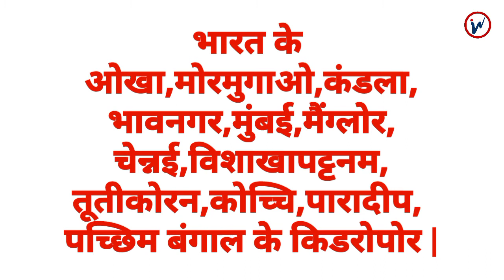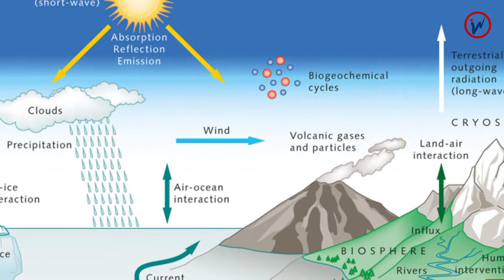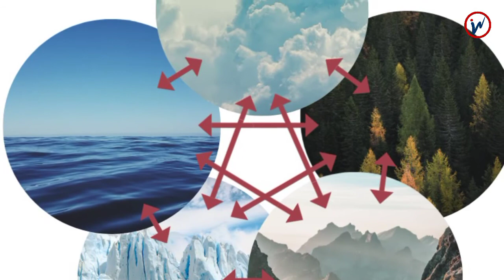Beware: Earth Might Fall Short For Migration | Inside News - अंदर की बात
अब भी नहीं चेते तो पलायन के लिए धरती कम पड़ जाएगी
नासा की रिपोर्ट : पिघल रहे ग्लेशियर, 3 फीट तक पानी में डूब जाएंगे भारत के 12 शहर

ग्लोबल वार्मिंग की बात तो हम कई वर्षों से करते आ रहे हैं। आपसी चर्चा में, सेमिनार व बैठकों में। पर अब भी हम नहीं चेते तो भागने के लिए धरती कम पड़ जाएगी। अमेरिकी स्पेस एजेंसी नासा ने अपनी एक रिपोर्ट में इसे लेकर चिंता जताई है। उसने कहा है कि जिस तरह से धरती का तापमान दिनोंदिन बढ़ रहा है, उसका असर हमारे ग्लेशियर पर पड़ रहा है। वे तेजी से पिघल रहे हैं। यदि यही रफ्तार रही तो महज 80 साल में भारत के 12 शहर 3 फीट पानी में डूब जाएंगे। इसका असर सिर्फ समुद्री इलाकों पर ही नहीं पड़ेगा, बल्कि मैदानी इलाकों में भी भारी तबाही मचेगी। यूपी-बिहार भी इससे अछूता नहीं रहेगा।

Listen ad-free with YouTube Premium
Song
Six Seasons
Artist
Unicorn Heads
Album
Six Seasons